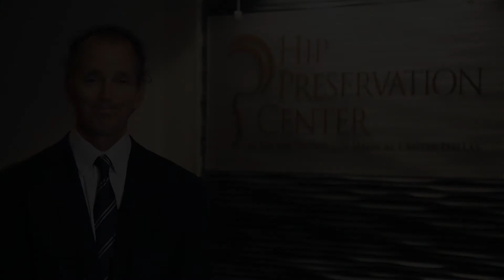Hal D. Martin, DO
Hip Preservation Center
3900 Junius Street
Suite 705